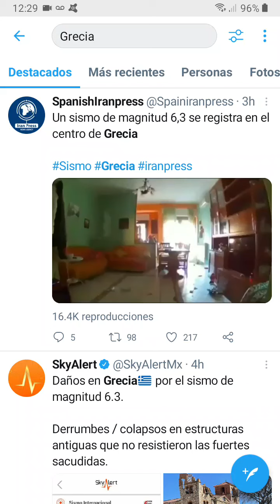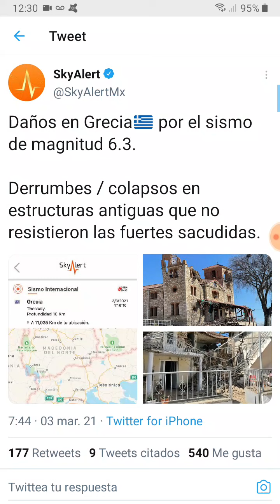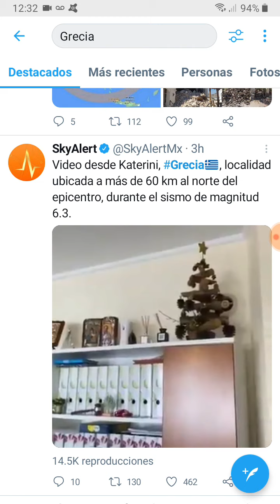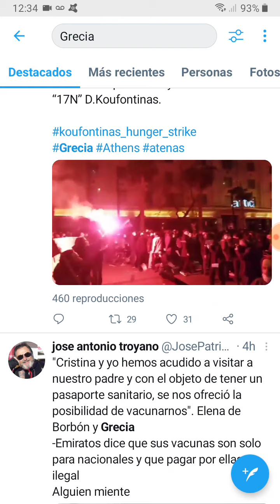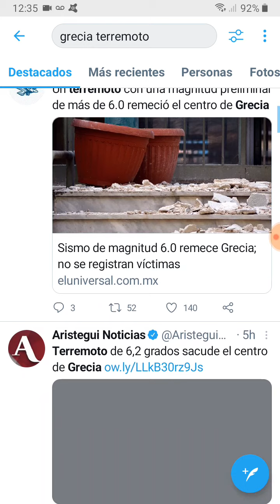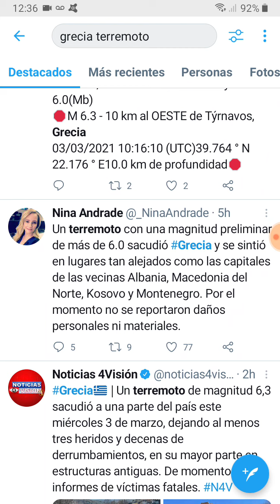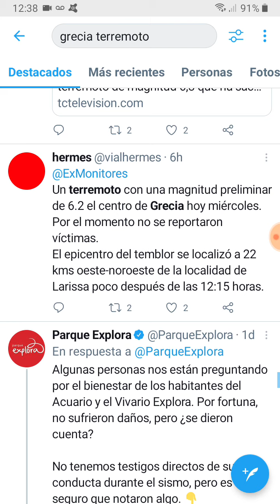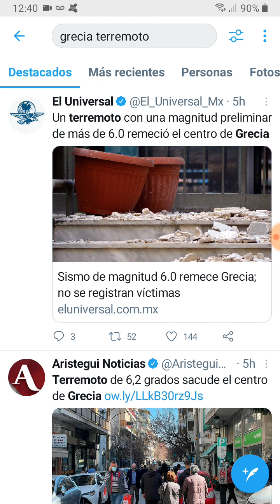Terremoto de 6.3 afecta al centro de Grecia y otros países cercanos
Imágenes: SkyAlert/Twitter